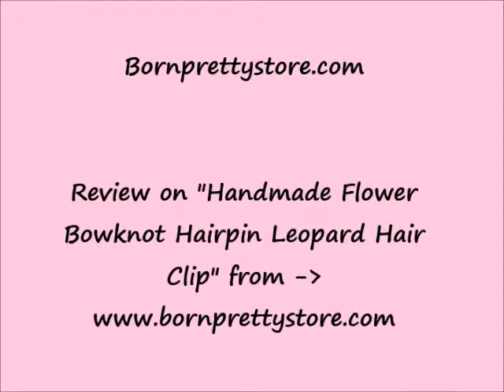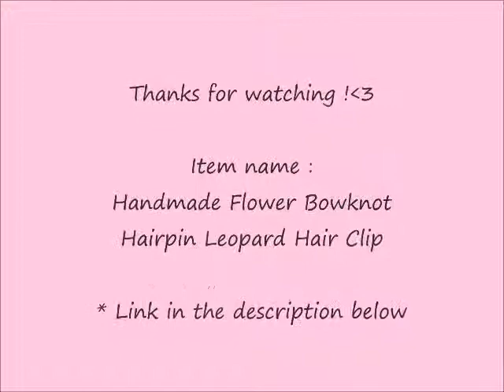Bornprettys Review on: New Manual Bowknot Spun Silk Yarn Hair Clip Fair Maiden Temperament Hairpin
- Product name : New Manual Bowknot Spun Silk Yarn Hair Clip Fair Maiden Temperament Hairpin
*Sorry that I mentioned : Review on "Handmade Flower Bowknot Hairpin Leopard Hair Clip", I did a mistake... The real name is "New Manual Bowknot Spun Silk Yarn Hair Clip Fair Maiden Temperament Hairpin"